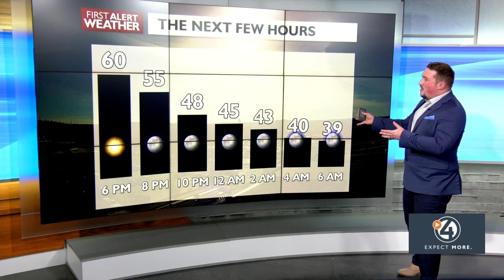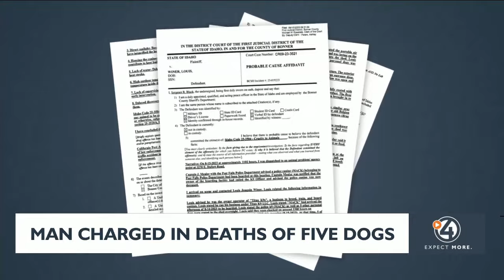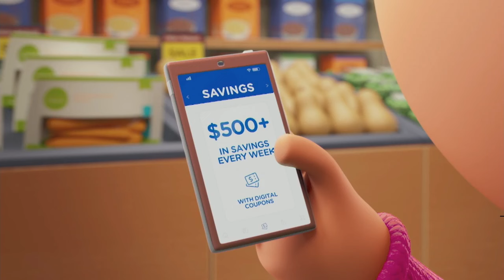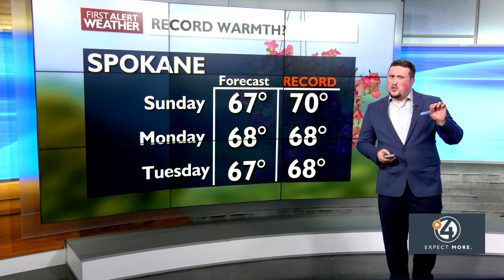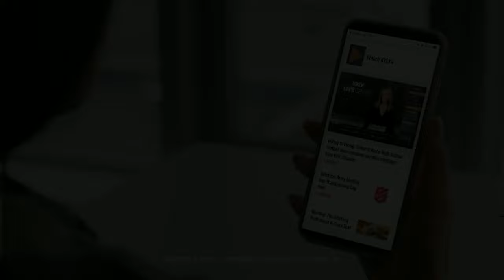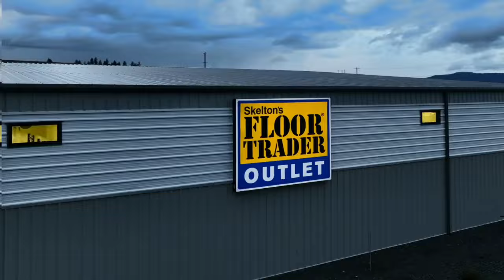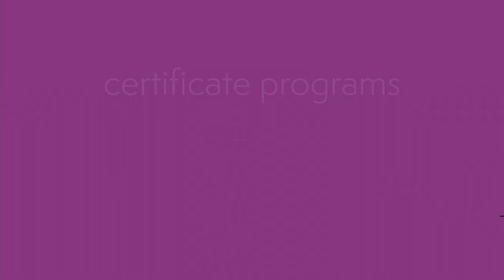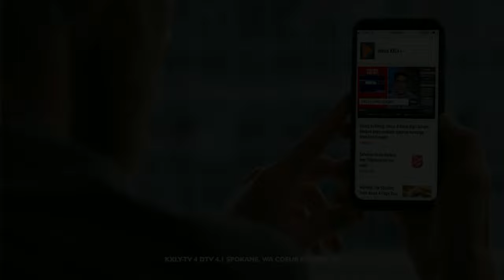WATCH: 4 News Now Special Edition March 16, 2024